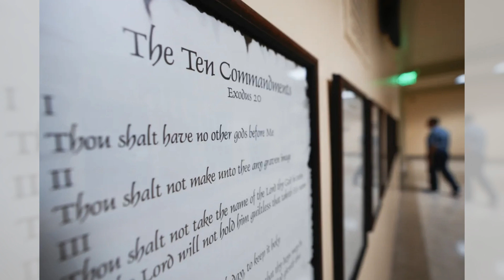特朗普为何在几乎必输的加州竞选？：美國深度20241012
大家好！歡迎來到我們的美國深度節目。今天我們將深入探討唐納德·特朗普在加州進行競選活動的背後動機，儘管這個民主黨的鐵票倉幾乎讓他注定失敗。為什麼他會選擇在這裡展開攻勢？許多人對此感到困惑，但我們將揭示他的戰略意圖。

特朗普在2020年曾在加州創下共和黨候選人最高得票紀錄，這意味著他在此擁有潛在的支持者基礎，並且希望能“激活”這些支持者來助力其他關鍵州的選戰。此外，特朗普的加州之行也是一個吸引媒體注意的機會，尤其是在美國第二大媒體市場洛杉磯。

不僅如此，筹款活動也在此行中扮演了重要角色，顯示出加州仍然是一個資金的重要來源。特朗普可能還會挑釁加州的民主黨州長，加文·紐森，以此激勵共和黨選民，這一策略是否能奏效？而特朗普與加州的複雜關係也讓這場競選充滿了戲劇性。

我們將深入分析這些因素，並探討特朗普的行動將如何影響即將到來的選舉。請大家繼續收看詳細內容！